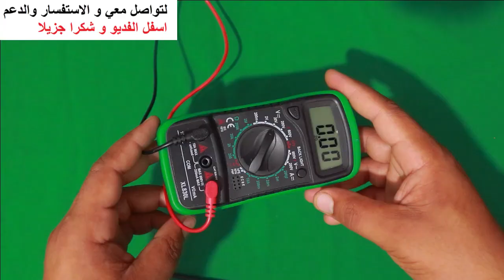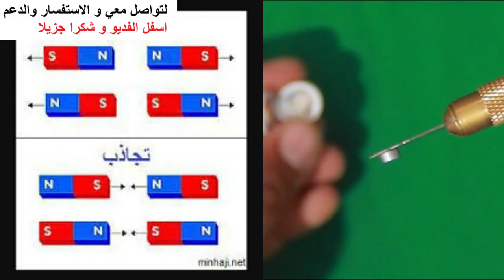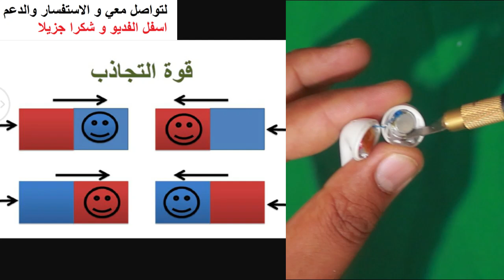حل مشكل عدم اشتغال أحد السماعات داخل و خارج العلبة... ناجحة 100%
كيفية تشغيل سماعات البلوتوث

حل مشكلة سماعة واحدة تشتغل

كيف اشغل سماعات بلوتوث
سماعات بلوتوث

كيف اعرف شحن سماعة البلوتوث

اصلاح سماعات الاذن بلوتوث

كيف اشحن سماعات البلوتوث

كيفية شحن سماعات البلوتوث

كيفية اصلاح سماعات الاذن البلوتوث

حل مشكلة عدم شحن سماعات airpods

حل مشكلة سماعات بلوتوث

تصليح سماعات الاذن

اصلاح سماعات الاذن

كيفية شحن سماعات البلوتوث بدون علبة

تصليح سماعات الاذن البلوتوث

كيف اصلح سماعات الاذن البلوتوث

كيف تشغيل سماعات البلوتوث

شحن الايربودز

شحن سماعات البلوتوث بدون علبة

pro 5 airpods

حل مشكلة السماعات وحده تشتغل والثانيه لا

تشغيل سماعات البلوتوث على الجوال

طريقة شحن سماعات البلوتوث

كيف تشغل سماعه بلوتوث

حل مشكله سماعه تشتغل وسماعه لا

حل مشكلة عدم اشتغال سماعات البلوتوث

زيادة صوت سماعات بلوتوث

حل مشكلة الايربودز

شحن سماعات البلوتوث

تصليح الايربودز

كيفية استعمال سماعات البلوتوث

كيف اعرف كم شحن سماعة البلوتوث

مشكلة سماعة البلوتوث وحده تشتغل

zatec ecouteur bluetooth

lenovo lp40

سماعة بلوتوث

سماعة بلوتوث وحده تشتغل والثانيه لا

كيفية تشغيل سماعات البلوتوث i12

كيف اصلح سماعات الاذن

مشكل سماعات بلوتوث

i12 tws كيفية تشغيل

kit bluetooth

كيتمان بلوتوث

سماعه تشتغل وسماعه لا

i12

حل مشكلة سماعة واحدة تشتغل airpods

مقارنة بين سماعات (airpords) i12 و i12 pro ... و هل حقا اصبحت نسخة طبق الأصل بعد التحديت الجديد

مقارنة بين سماعة i12pro و سماعة i12…؟! مراجعة شاملة لسماعة i12pro  جودة و صوت خيالي  i500 i1000 i11

حل مشكل عدم اشتغال السماعتين معا على الهاتف…  واحدة تقترن و الاخرى لا تقترن بالهاتف airpords

كيفية زيادة صوت سماعة و تحكم في صوت السماعة airpords صوت قوي و زيادة درجة الصوت لسماعة

الحل لمشكلة تعطل سماعات airpords  عن العمل أو الشحن داخل و خارج العلبة

كيف أعرف نسبة شحن بطارية السماعات و كيفية زيادة + و نقص- الصوت من السماعات و طريقة الصحيحة  لإستعمال

مقارنة بين هذا النوع من سماعات… عند شرائها انتبه لهذه الاختلافات … ولا ضاع مالك في الفاضي

حل مشكل عدم اشتغال السماعات
سماعة لا تشتغل
سماعة واحدة لا تشتغل
كيف اصلح سماعة لا تشتغل
سماعة ايريوردس لا تشتغل
عدم اشتغال سماعات معا ايربوردس
سماعة airpords لا تشتغل
كيف ارفع صوت سماعات الاذن للايفون
كيفية شحن سماعات البلوتوث i12
شحن الايربودز
رفع صوت سماعات الاذن للايفون
i12 tws
سماعات بلوتوث
حل مشكلة عدم شحن سماعة i11
i12 tws مراجعة
تشغيل سماعتين بلوتوث في نفس الوقت
i12
tws i12
طريقة شحن الايربودز
تصليح الايربودز
حل مشكلة اشتغال سماعة واحدة ایربودز
تغيير بطارية ایربودز
سماعات بلوتوث i12
حل مشكلة الايربودز
سماعة i12
سماعات i12
حل مشكلة عدم شحن سماعة i12
زيادة صوت السماعات
حل مشكله سماعه تشتغل وسماعه
سماعات بلوتوث i11
كيف تعلي صوت السماعات
i100 tws مراجعة
حل مشكلة تشغيل سماعة واحدة ایربودز
حل مشكلة ضعف صوت سماعة ابل ایربودز
i12 pro
حل مشكلة عدم اتصال سماعة البلوتوث بالهاتف
كيفية تشغيل سماعات البلوتوث i11
12 inpods كيفية استعمال
كيف تعرف شحن سماعة البلوتوث
i 12 tws
حل مشكلة سماعة i11